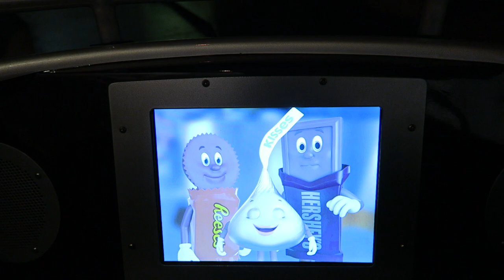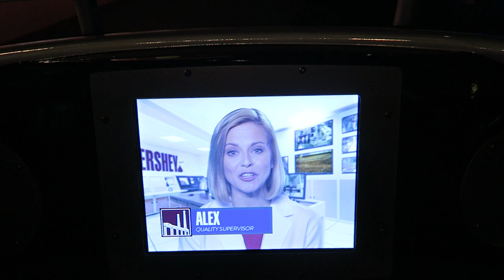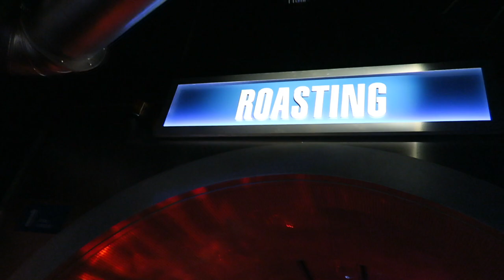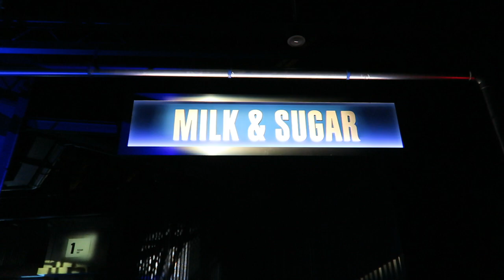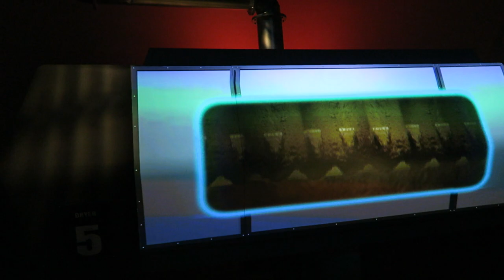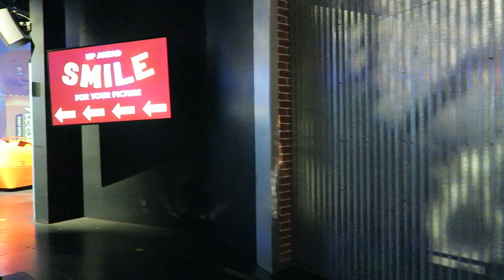Hershey's Chocolate Tour POV, Hershey's Chocolate World / Hersheypark | Non-Copyright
Hershey's Chocolate Tour is a long dark ride included in Hershey's Chocolate World, a free shopping and entertainment complex adjacent to Hersheypark.  Hershey's Chocolate World opened in 1973 and Hershey's Chocolate Tour received major updates in 1988 and most recently 2016.  Take a ride and learn how Hershey's chocolate is made!